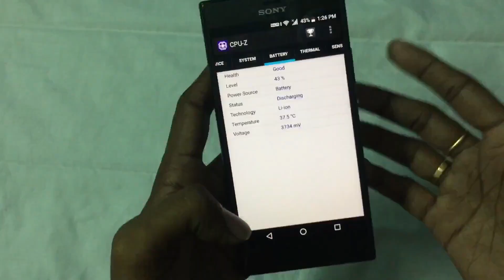Sony xperia r1 dual full review - in telugu | telugu vlogs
Sony xperia r1 dual full review - in telugu

My Gear

Camera : Iphone 6
Tripod : Photron Steady 450 telugutechysanthu,telugu vlogs,telugu vlogger,vlogs,telugu vlog,vlogger,telugumotovlogs,teluguvlogs,telugu motovlogs,vizag vlogger,vizag